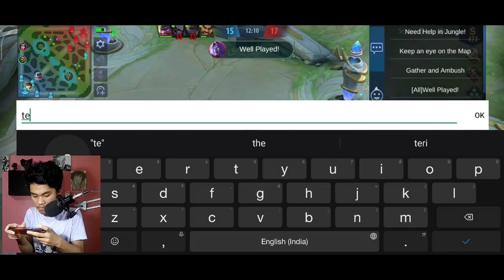GUSION Gameplay / Must watch The Ending 🔥🔥🔥/ Lib Gaming ( Manipur ) 🇮🇳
Thank U for watching Bros! ❤

If u like the Video click the "Like"👍

                   ⭐  Manipur is Awesome ⬇⬇ ⭐

⭐Notice :- Send me your best clip from MLBB ( Mobile Legends )  I will be collecting 15 clips, 1 clip from 1 person.
Send me your clip on my What's app ➡ 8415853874
along with your Name.
15 will be the Maximum number of clips
So, I will be taking the First 15 clips (  First come first  )

Follow me on MLBB:-
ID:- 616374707